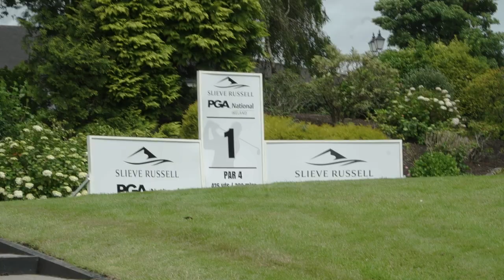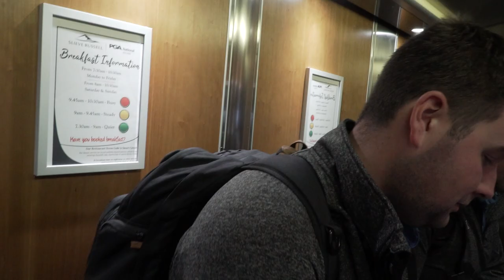The Bogey Men's First Pro-Am w/ David Higgins at the PGA Slieve Russell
Jonny & Dave from The Bogey Men are invited to play in the PGA In Ireland Pro-Am at Slieve Russell in their two-day event.

The boys tee it up in a Pro-Am for the first time together at the home of Irish LPGA Legend, Leona Maguire. The boys are paired up with the leader in the PGA Order of Merit, David Higgins.

David Higgins went on to win the pro event over the two days and was also competing in the Horizon Irish Open in Mount Juliet later that week.

Listen to The Bogey Men Podcast!